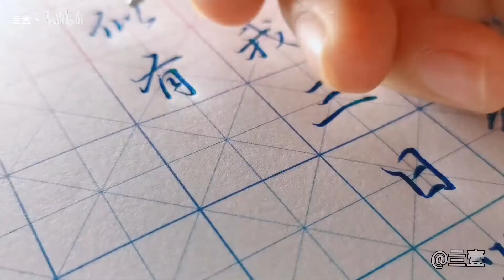【亖壹】或许是能治愈你的练字视频（五）丨前两期算三和四啦！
笔：啫喱笔（不推链接）
纸：彩格纸
视频二倍速
微博：亖壹
vx/字群见主页简介。
以上，比心！